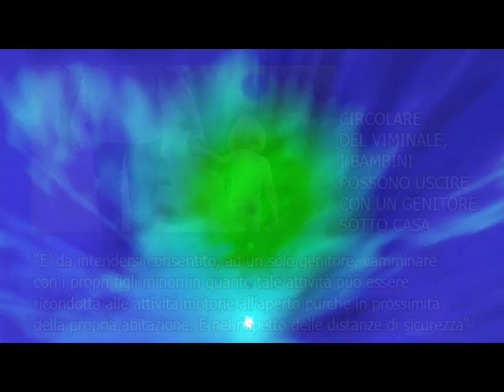Flash news 1 aprile 2020 Valseriana news